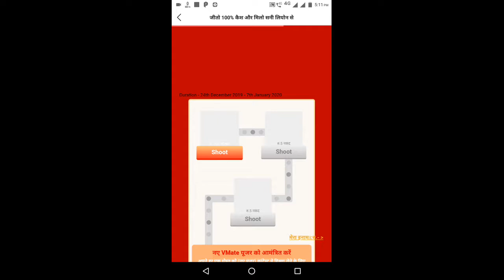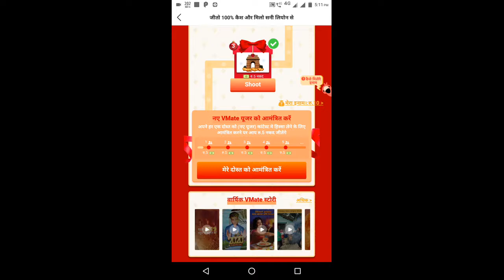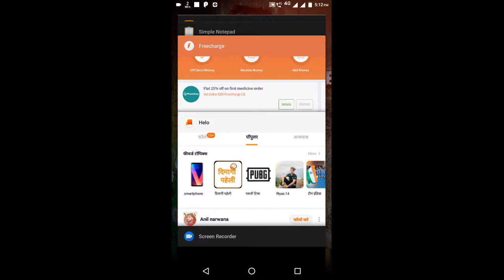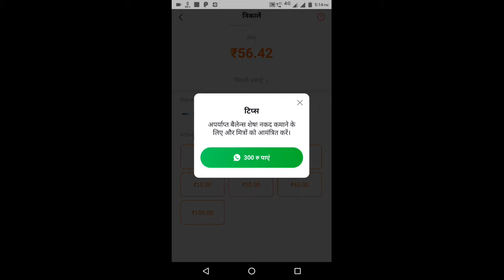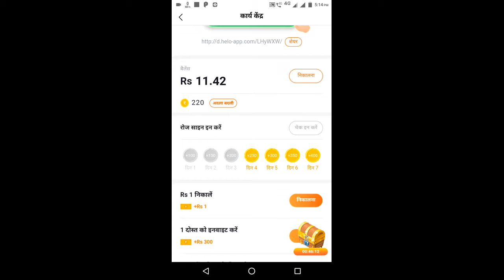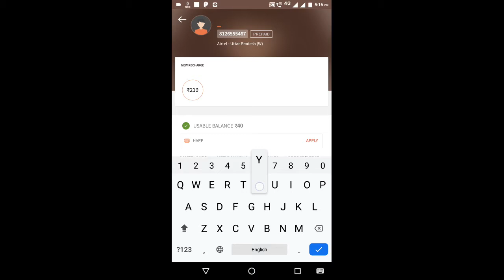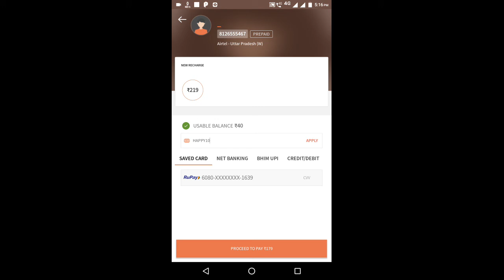Hello app Vmate app freecharge cashback & promocodes all offers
Freecharg new
50 cashback First recharge par